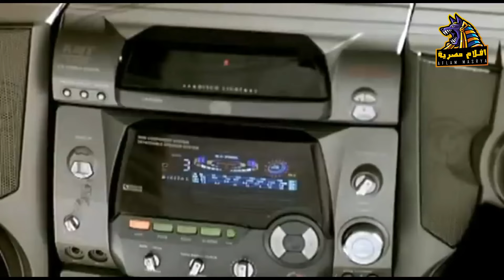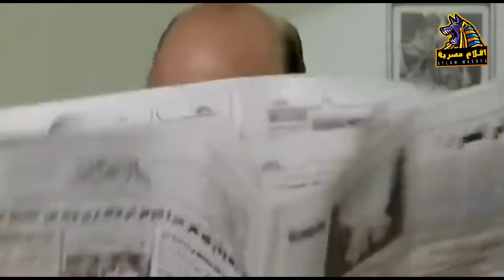لما تبقا بتغير عليك من السكرتيرة 😂​🤣​ | شوف رد حلا شيحة عالسكرتيرة الجديدة 😂​🤣​